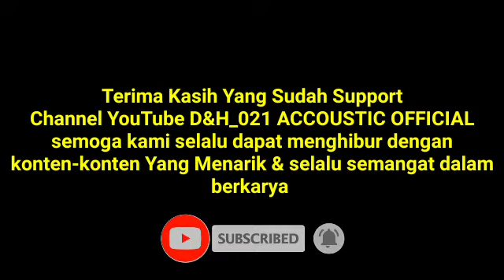Akustik Cover !!! || Demi Nafasmu - Ungu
Demi Nafasmu - Ungu ‎@D&H_021 ACCOUSTIC OFFICIAL